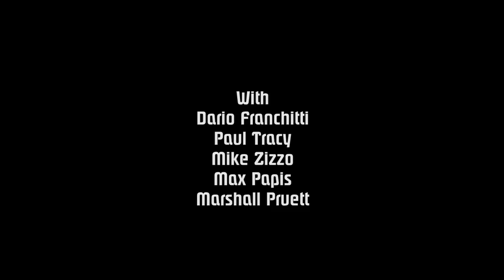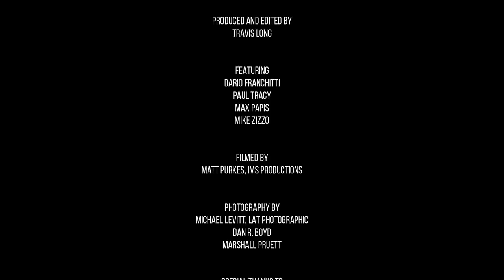Greg Moore At 20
Celebrate the Canadian IndyCar star’s life and influence, 20 years after his loss on October 31, 1999, with Dario Franchitti, Paul Tracy, Max Papis, Mike Zizzo, and Marshall Pruett.

Produced and edited by Travis Long.
Filmed by Matt Purkes, IMS Productions.